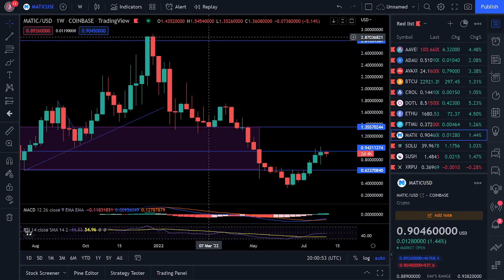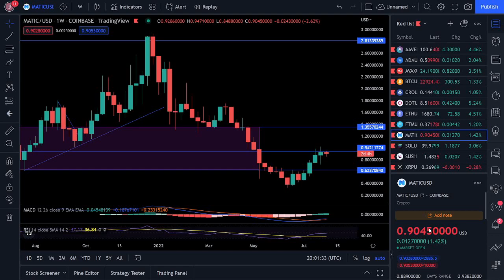Is Now the Time to Load Up on Crypto? - Wealth Squad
In this video I share insight on the current world of crypto, and if now is a good time to start loading up!

What do you think, is now a good time to start buying crypto?

Get some Wealth Squad merch today!